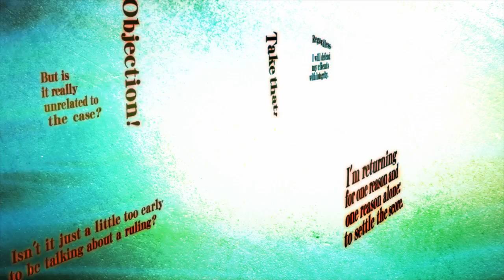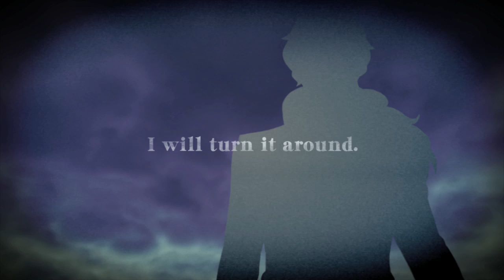Phoenix Wright - Dual Destinies Announcement trailer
Phoenix Wright™: Ace Attorney™ - Dual Destinies will be available to purchase digitally on Nintendo 3DS™ across Europe and North America in Autumn 2013.

Phoenix Wright: Ace Attorney - Dual Destinies, previously announced for the West as Ace Attorney™ 5, sees the return of courtroom hero Phoenix Wright. Set eight years since his last appearance in the courts, the first case in Phoenix Wright: Ace Attorney - Dual Destinies sees the action start in a destroyed court room. It's down to Phoenix Wright and his team at the Wright Anything Agency to discover the cause of the destruction. Players will have to battle it out in court against Gaspen Payne, the younger brother of Winston Payne from previous Ace Attorney titles, as they defend the accused.

The much loved gameplay and features from previous titles in the Ace Attorney™ series return but for the first time in stunning 3D graphics, bringing the courtroom and characters to life and putting players directly in the heart of the action. Players will need to investigate each crime scene with the dynamic 3D visuals now making it possible to change views and zoom in on areas to uncover any hidden evidence or clues. In the court room the drama continues as players present their evidence, challenge witnesses and begin to unravel the truth behind each of the cases in Phoenix Wright: Ace Attorney -Dual Destinies.

Joining Phoenix is the young Attorney Apollo Justice and new Associate Attorney Athena Cykes. Athena's unique ability to psychoanalyse witnesses introduces a brand new element to proceedings. Using Athena's 'Mood Matrix' players can detect the emotional state of a witness and tell whether they're surprised, angry, happy or sad. Players can compare these feelings with the statement given by the witness, point out any contradictions between the two and challenge the witness testimony.